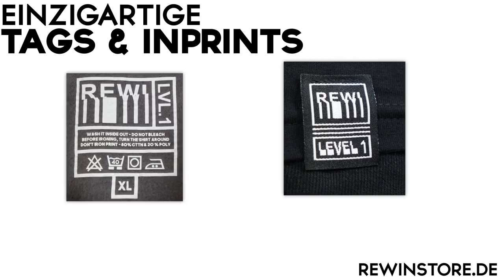UFO FEUERWERK / BLEIGIEẞ-EXPERIMENTE mit PALUTEN & STURMI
UFO FEUERWERK und BLEIGIESSEN EXPERIMENTE mit PALUTEN & STURMI